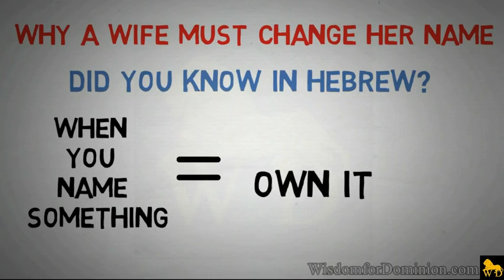Marriage is not for boys but for men.